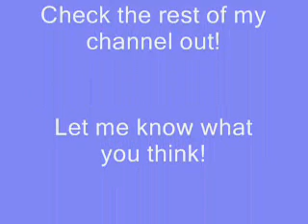On My Own from Les Miserables (by me!)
Recently I have fallen in love with Les Miserables, especially the roll of Eponine because I can really relate to her dilemma.
So I decided to try my hand at singing her famous ballad "On My Own."

End credits: "Married Life" from the Disney/Pixar movie "UP."

P.S. Sorry about the poor music quality. My computer speakers don't go up as loud as I want.